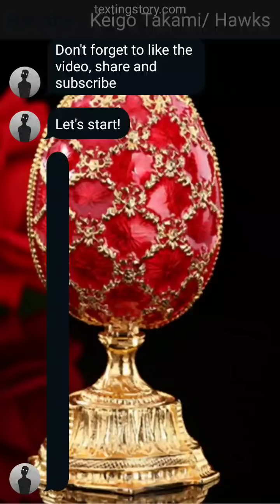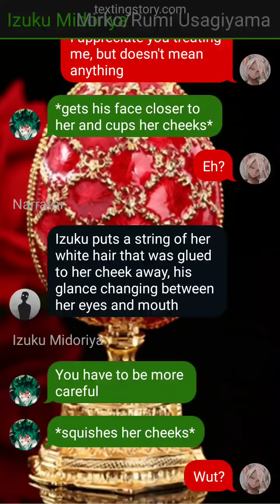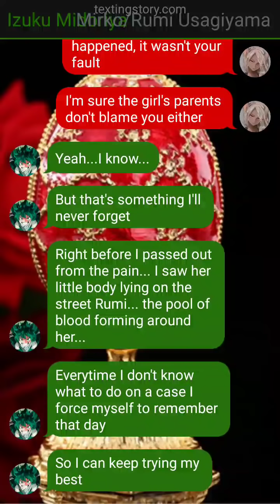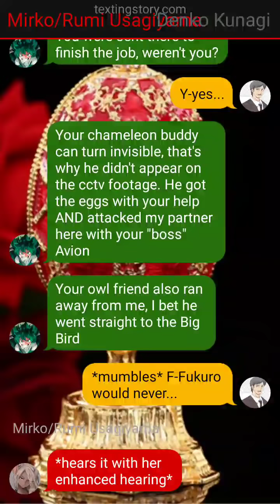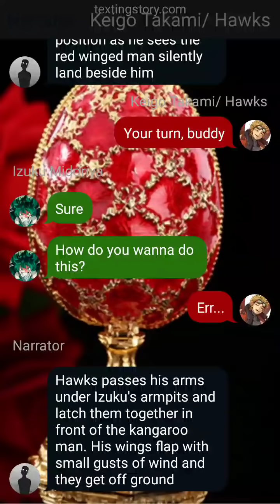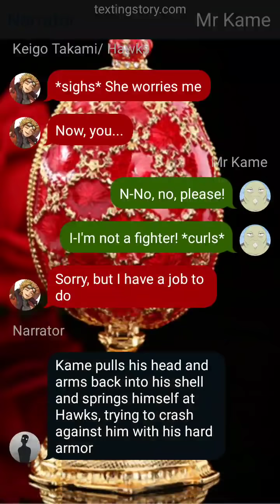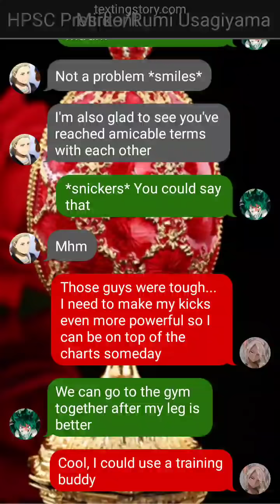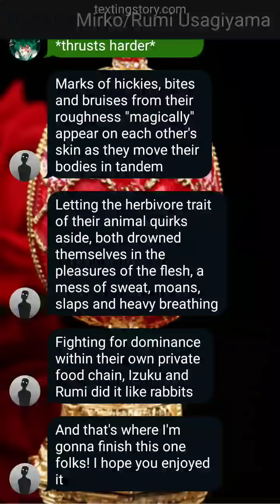Izuku x Mirko || MHA Text Story || EASTER TWOSHOT (2/2)